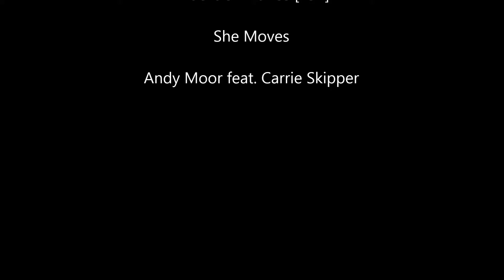She Moves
A beach, a dance floor, a pretty girl and the hypnotic 'She Moves'
Andy Moor feat. Carrie Skipper.

Created and performed by Corie Quan and Phizz Puchkina
Filmed and edited by Corie Quan